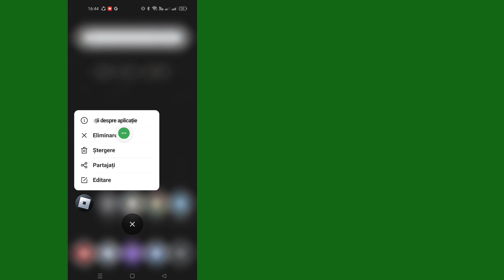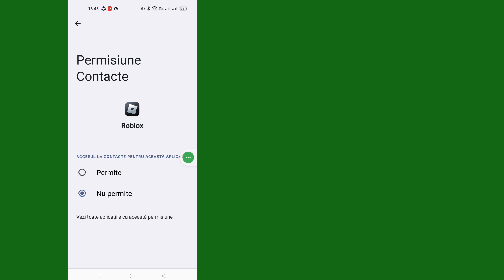Delta Executor | Cum să remediați eroarea de actualizare Roblox (cel mai recent 2024)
Cum să remediați eroarea de actualizare Roblox (cel mai recent 2024)

ÎN acest videoclip vă voi arăta cum să remediați eroarea de actualizare Roblox (cel mai recent 2024)
Urmați corect toți pașii mei tutorial și abonați-vă la canalul meu pentru mai multe videoclipuri utile.

Pentru orice întrebări suplimentare sau asistență, nu ezitați să mă contactați pe Instagram.
Trimite-mi un mesaj la
și voi fi bucuros să ajut!

Susține canalul meu: 🙏🏻
Sprijinul dumneavoastră mă ajută să creez mai mult conținut.
Mulțumesc!

Nu uitați să vă abonați la canalul nostru pentru mai multe sfaturi utile și tutoriale!

Declinarea răspunderii privind drepturile de autor, în conformitate cu secțiunea 107 din Legea privind drepturile de autor din 1976, se acordă o „utilizare corectă” în scopuri precum critică, comentariu, știri, predare, burse, educație și cercetare. Utilizarea loială este o utilizare permisă de legea dreptului de autor care altfel ar putea încălca